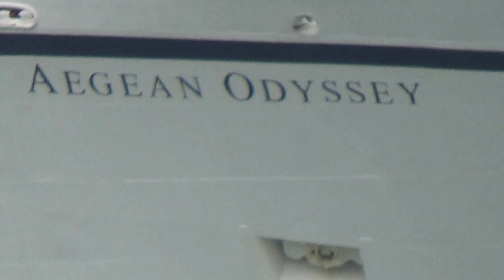Holland America Line MS Oosterdam von Barcelona bis Mallorca - Hafen Cadiz